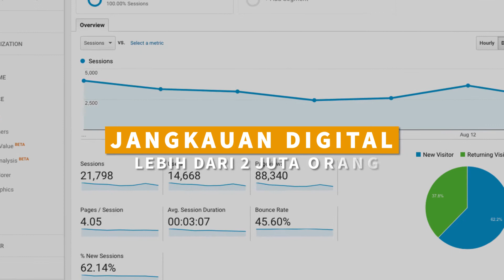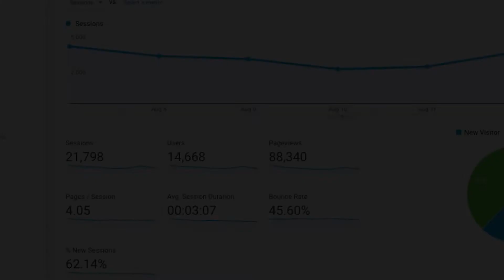2017 Habfest Jakarta@JIEXPO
2017 Bekraf Habibie Festival of Technology & Innovation at JIExpo Kemayoran, Jakarta